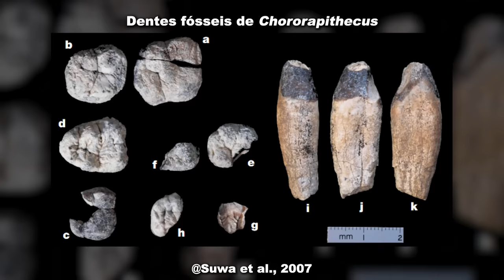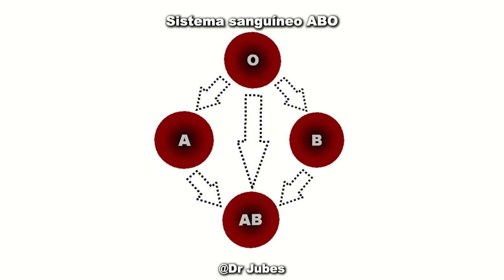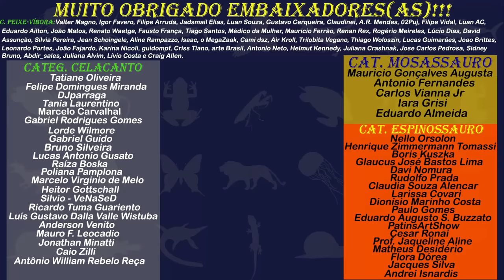A BIOLOGIA INSANA do GORILA!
Os gorilas são os maiores primatas da atualidade, e possuem uma biologia "insana"! Eles raramente precisam beber água e são alguns dos primatas mais pacíficos do mundo, mas quando precisam, vão proteger seu grupo até a morte, se necessário! Descubra tudo sobre estes incríveis animais vendo este vídeo até o final!